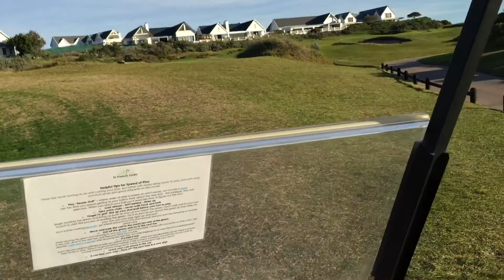Madiba Day 67min “Extreme Golf” for Talhado School in Sea Vista – 18 July 2019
Thanks Christo Krugel, St Francis Links pro golfer for this video (and commentary!) of Team Pam Golding playing the 6th hole on Thursday in the Madiba Day 67min “Extreme Golf” for Talhado School in Sea Vista. Well done Cathryn Hempel and Christina Tancredi on raising over R100,000, and to my talented team: Saria Blaauw, Jancke Beer and Neil Fox.